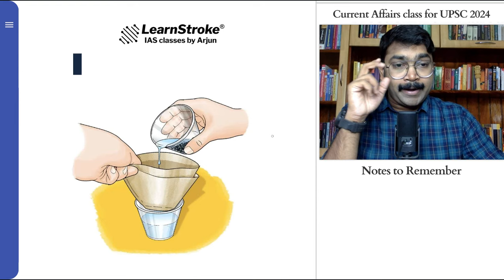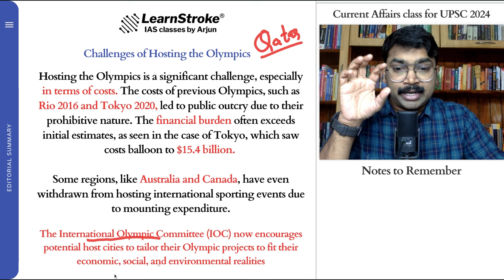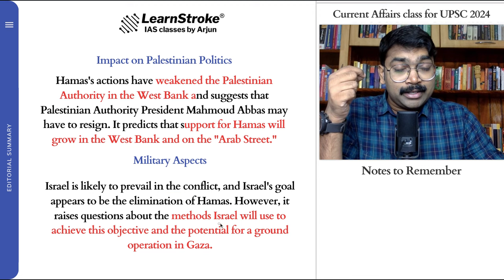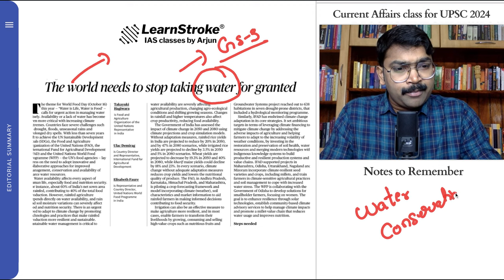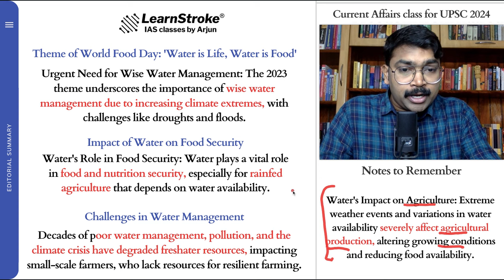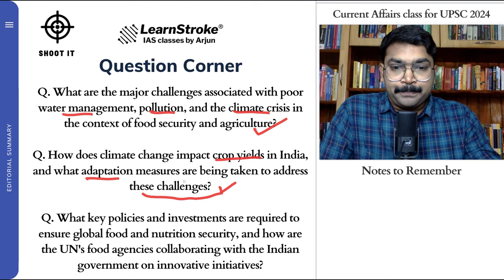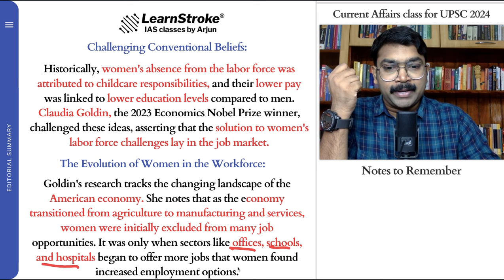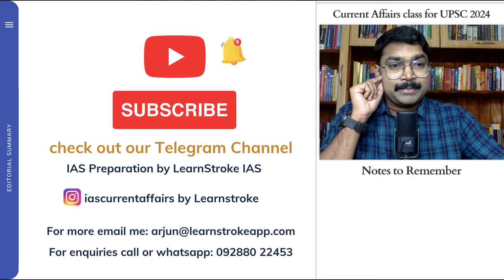Editorial Analysis for IAS | Class 12| IAS Current Affairs for 2024 UPSC Exam | Arjun R Shankar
📚🔍 Looking to crack the Civil Services Exam? 🏆 Editorials in newspapers are crucial for your preparation, but we know they can be tough to digest! 😵 Don't worry, we've got your back at LearnStroke IAS!

Introducing LearnStroke IAS Editorial Analysis and IAS Filter! 💡🔎 We decode those complex articles, making them super easy to understand. Plus, we provide you with essential questions for both Prelims and Mains! 📝✨ Say goodbye to skipping editorials!

Choose from our Major Courses: 🎓

🌐 2024 Online Cloud9 Batch - Study Anywhere with our Online Learning App! 📱💻 No matter where you are, we bring the best IAS preparation right to your fingertips!

🏛️ 2024 Offline Class Batch - Join us in Thrissur and Malappuram, Kerala, for in-person coaching and guidance! 🗣️💬 Let's conquer IAS together!

📚 Integrated Test Series for Prelims and Mains - Sharpen your skills and boost your confidence with our comprehensive tests! 📝🎯 Be exam-ready!

👥 Super Mentoring Programme - Personalized coaching and support from the best mentors in the field! 🤝💼 Your success is our priority!

🚀 Kickstart IAS - India's First Sequenced IAS Masterclass @ RS 599 only! 🇮🇳💰 Unleash your potential without breaking the bank!

Join the UPSC2024 dream team! ⭐️ IASPreparation made easy! 💪📅 Let's strategize for the IASExam like never before! 🎯📆

Get ready to conquer the Civil Services Exam with LearnStroke IAS! 🏅💼 Your journey to success starts here! 🚀🌟

If you are an IAS Mentor who wishes to work with us to make similar Video Content at this Level kindly Text or call